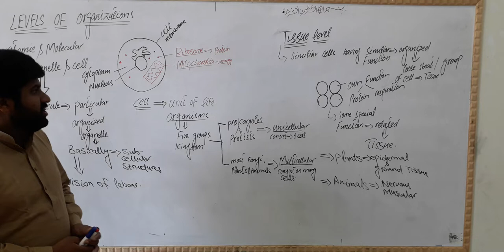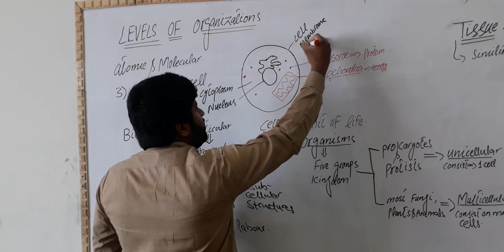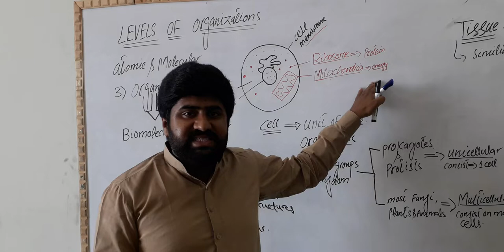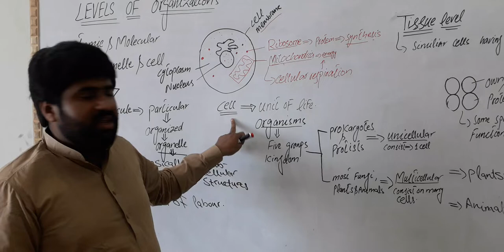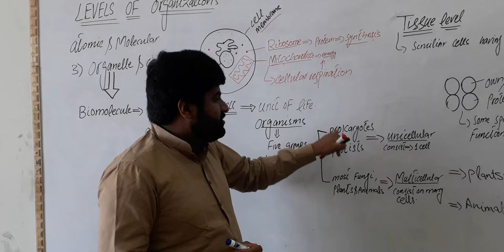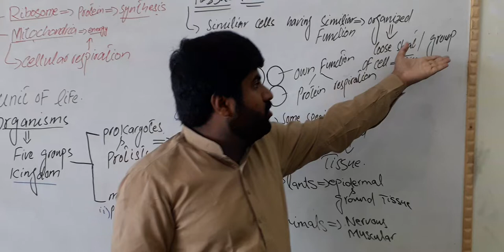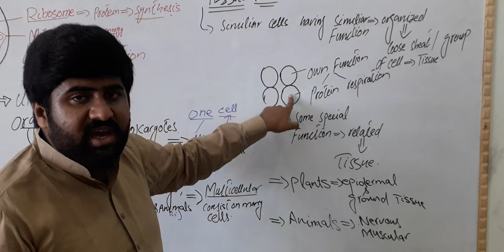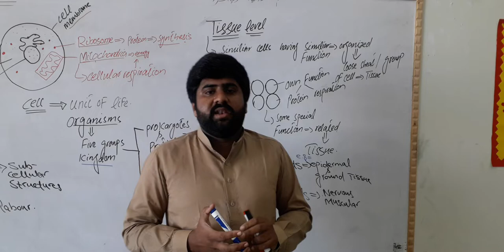Biology Lecture 2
Levels of Organizations  by Sir Kashif  (ALiGarh H.S.S Kahror Pacca)